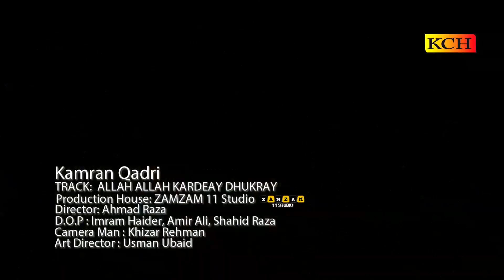اللہ اللہ کردیاں دکھڑے میرے سر توں ٹل دے || Most Beautiful New Panjabi Kallam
TITLE : Allah Allah Kardiyan
VOICE : Kamran Dilbar
LABEL : KCH